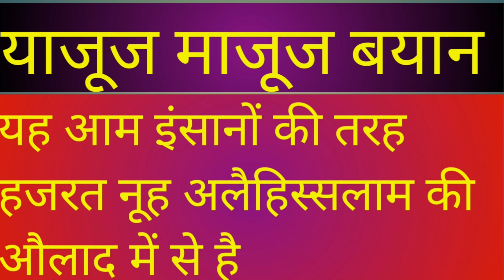yajuj majuj bayan || viral videos ||Islamic Bayan in Hindi Urdu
yajuj majuj bayan ||yajuj majuj Hindi Bayan
yajuj majuj Islamic kahani
viral trending videos
search viral videos
viralbayan
rasulullah sallallahu alaihis Salam ki sunnat
deen Ki baten
viral videos status video
a.m qasmi Bayan
dr. farhathasmi bayan
Maulana Abdul hannan siddiq official
viral trending videosl videos ||Islamic Bayan in Hindi Urdu